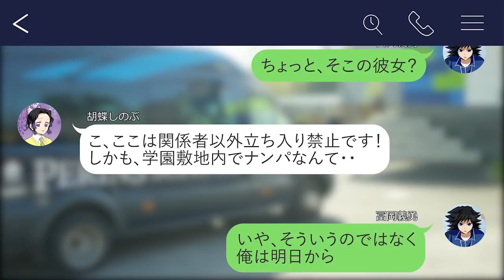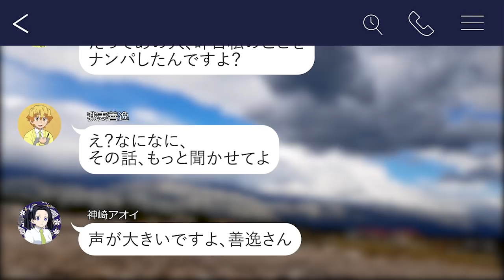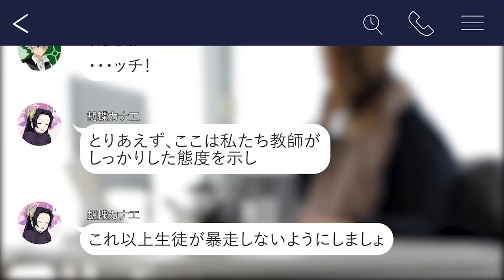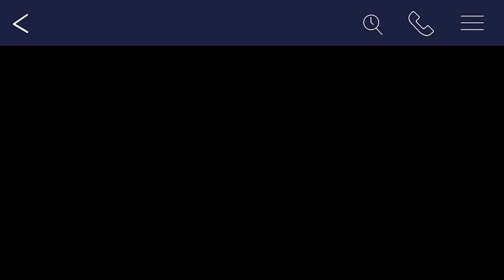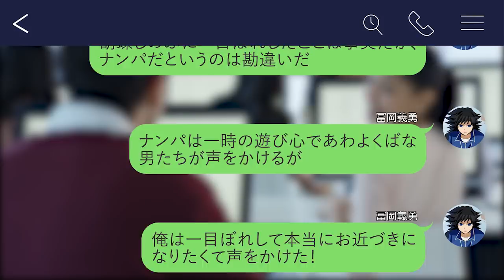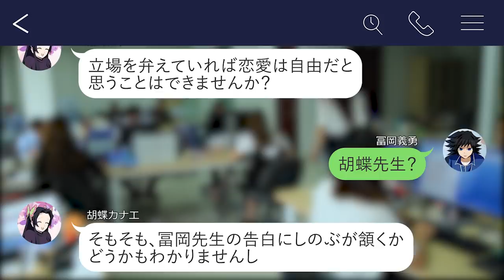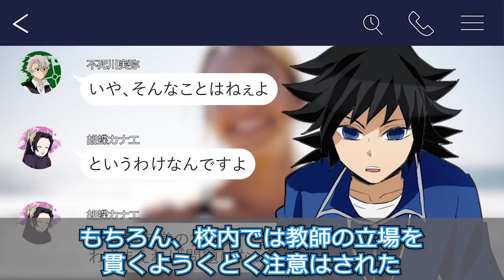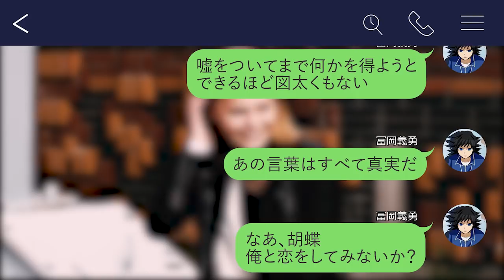【キメツ学園】学校内で胡蝶しのぶがナンパされてから真剣の恋に発展するまでの話【冨岡義勇/胡蝶しのぶ/ぎゆしの/鬼滅の刃ライン動画/声真似アフレコ】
今回はキメツ学園でのぎゆしの動画です＼(^o^)／

ある日の冨岡先生としのぶさんのやり取り・・・

さて二人に一体何があったのでしょうか？(^^)

当チャンネルのTwitterアカウントも開設しておりますので、お気軽にフォローなど宜しくお願いします＼(^o^)／

イラストのオフショットや、日々の制作活動についてつぶやいていこうと思っていますので宜しくお願い致します(*^^*)

当チャンネルでは鬼滅の刃が大好きなシナリオライター様、イラストレーター様、鬼滅の刃キャラの声真似ができる声優さんを大募集中です！